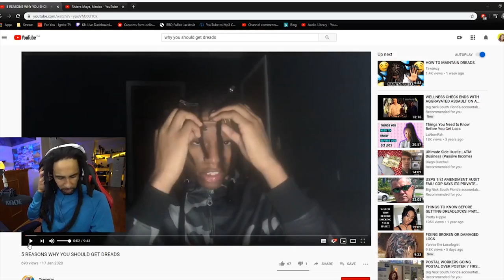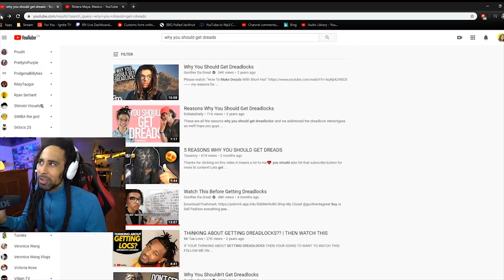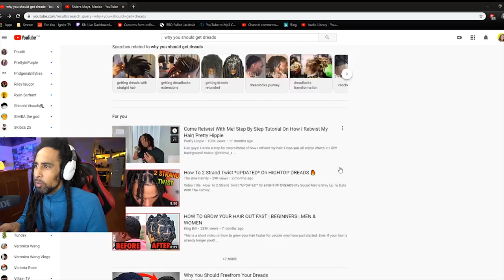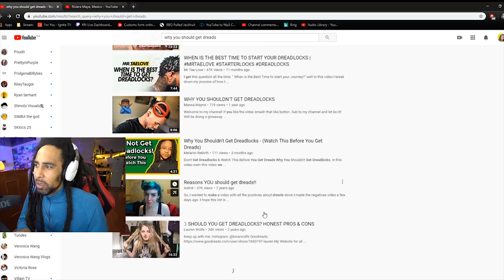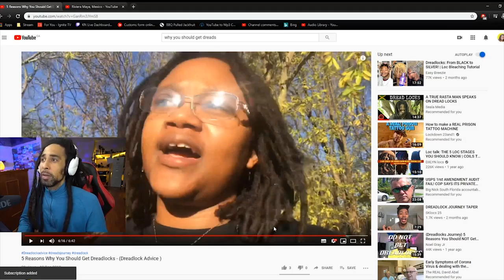Reasons WHY We Suggest Getting Dreadlocks!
Check out The ORIGINAL KN Store!